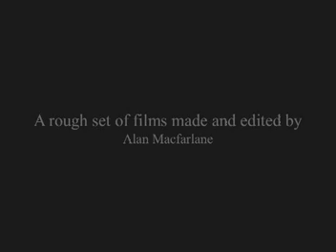COSMOLOGIES OF CAPITALISM 6/15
From Circular to Serial time: some Causes of the Change.
Originally written in the 1980's, these lectures were filmed in 2012 by Alan Macfarlane.